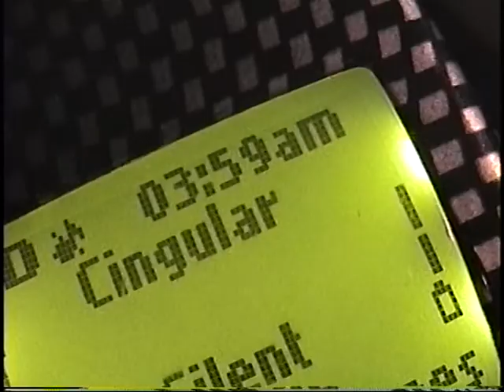Bess Eaton Bums (2002)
Coupla bums, just bummin' around town.